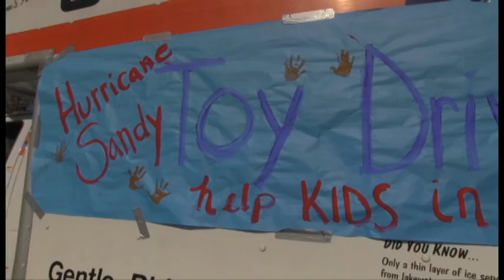Hurricane Sandy's Kids Toy Drive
Toy Drive going on right now in the Southside Marketplace. You Go Now.